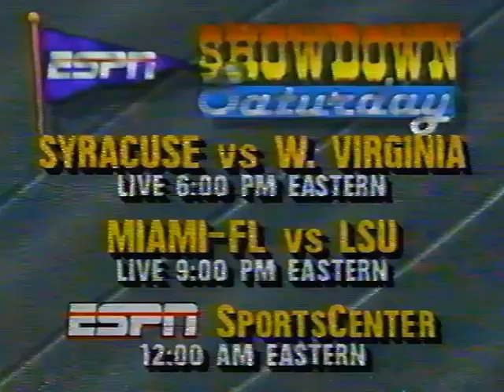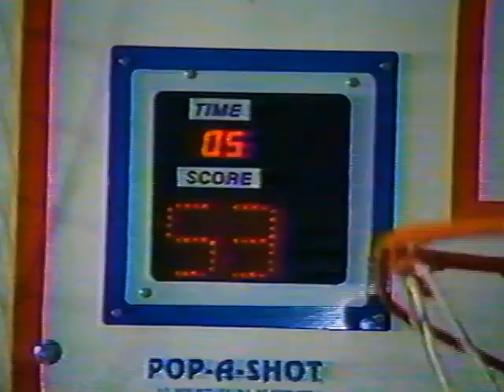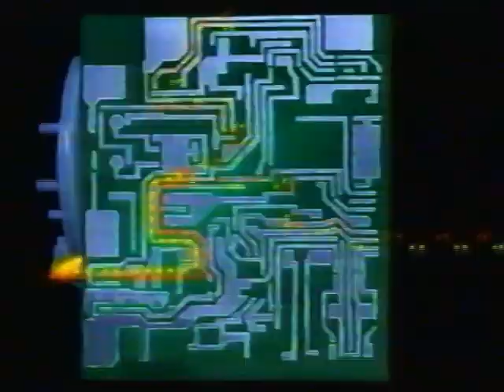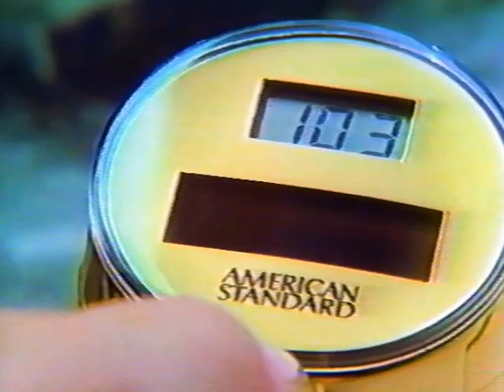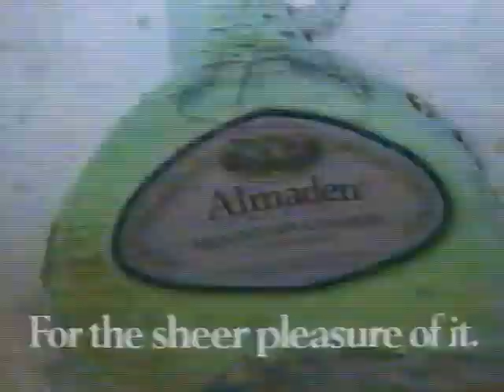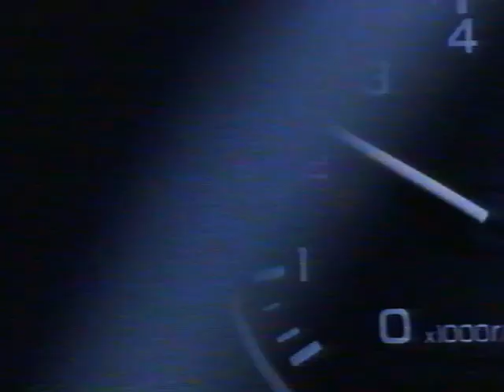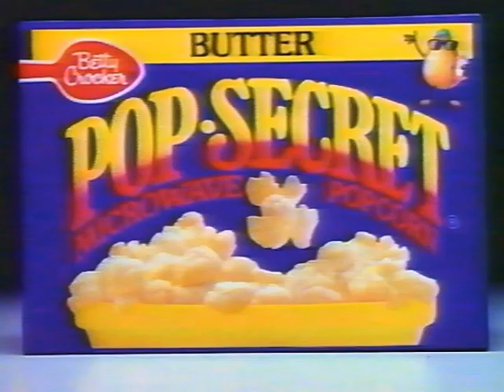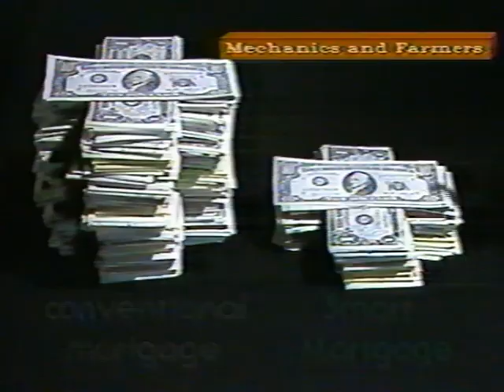Yale VS Harvard 1988